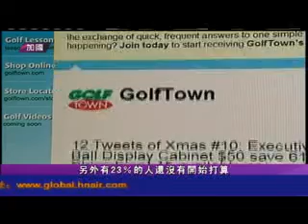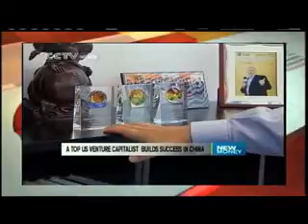1115 国语新闻